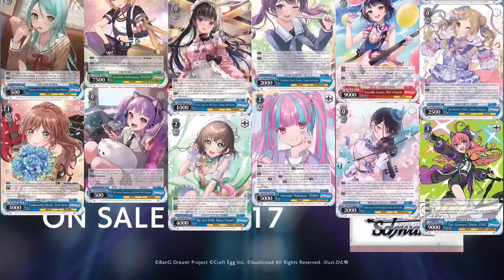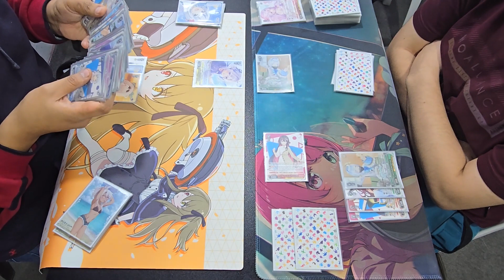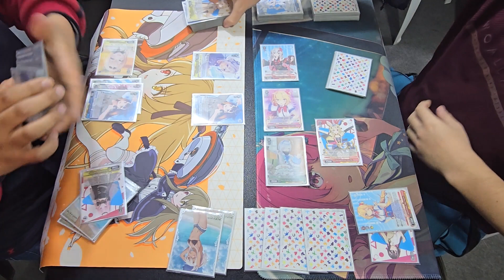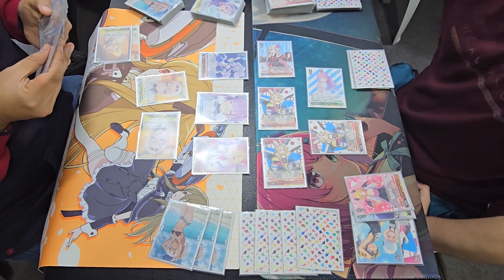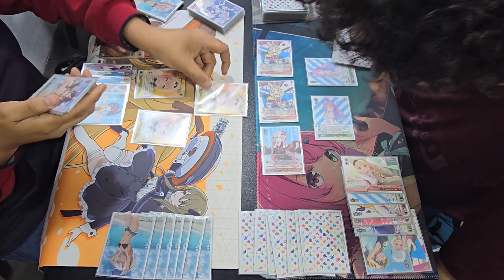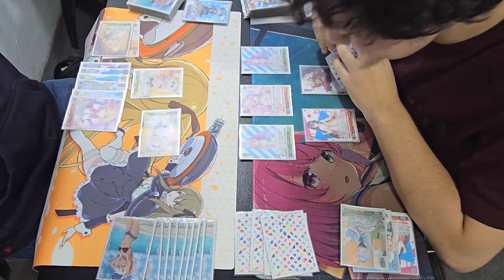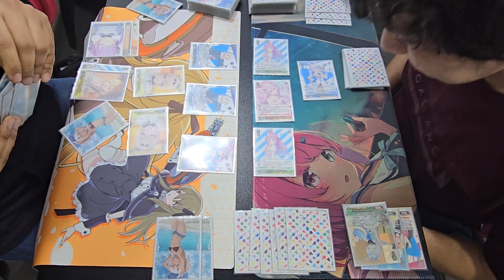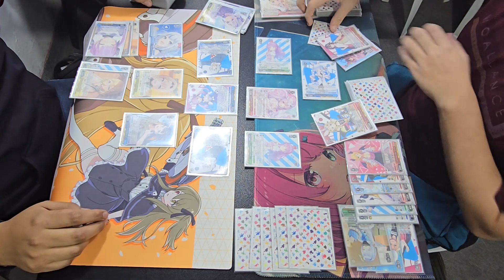Final Torneo Semanal (Sabado), Weiss Schwarz: Holo Live 8 Standbyes vs Holo Live Gawr Gura